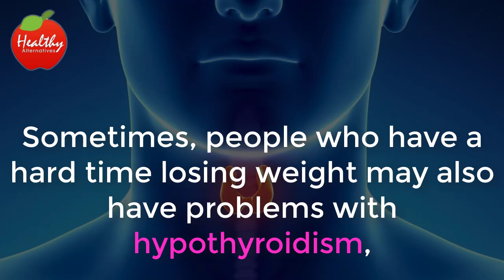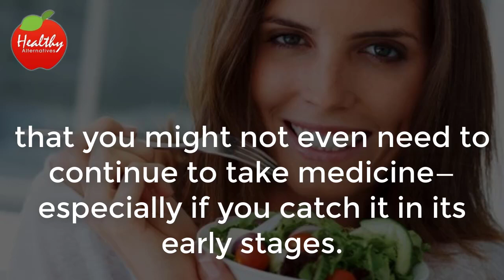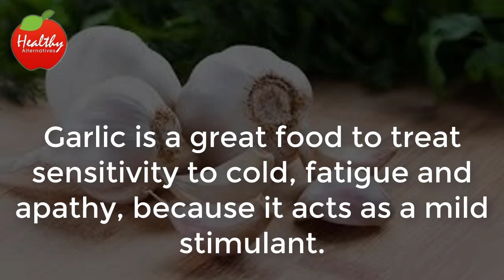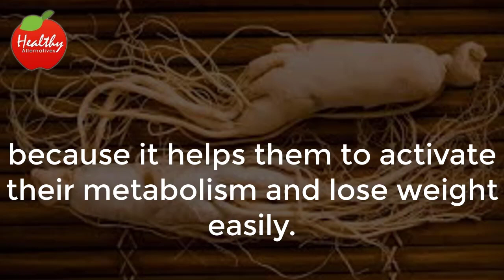Healthy Alternatives The Best Diet For An Underactive Thyroid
Sometimes, people who have a hard time losing weight may also have problems with hypothyroidism, also knowns as an under-active thyroid gland.
This condition makes our body’s metabolism slow down and retain more liquids than normal.

It’s a sickness that affects more women than men.

When our thyroid gland, located at the base of the neck slows down, the output of hormones drops, which causes very specific symptoms, such as:

- Constant fatigue
- Menstrual changes
- Decreased metabolism, which affects how we expend energy
- Sensitivity to cold temperatures
- Ease in gaining weight and great difficulty in losing it. Most often the weight is put on around the face, waist, and thighs.
- Dry hair and skin
- Low, hoarse voice
- Sleep disorders
- Worsening osteoporosis
- Constipation

If there is a lack of hair on the outer region of your eyebrows, you might have a predisposition towards hypothyroidism.

This symptom could also indicate that you’re in the beginning stages of the disorder.

People that suffer from hypothyroidism need to learn to practice new eating habits in order to reduce their symptoms.

Learning new eating habits can help treat hypothyroidism so much that you might not even need to continue to take medicine—especially if you catch it in its early stages.

Some foods that people with hypothyroidism need to start eating are:

Coconut oil

Extra-virgin coconut oil is a saturated fat, rich in triglycerides.

These nutrients have the power to deal with two of hypothyroidism’s main symptoms, as it quickens the metabolism and facilitates weight loss.

The recommended dose is two tablespoons a day, one in the morning, before breakfast and another at night before you go to bed.

Seaweed

In many cases, hypothyroidism is due to a lack of iodine in the body, so, eating foods that are rich in this mineral, can help you deal with the symptoms of this disorder.

Seaweed—especially a brown algae called fucus—is an important food for people with hypothyroidism because it’s very rich in iodine.

Before you introduce iodine into your diet, talk to your doctor, because too much iodine could have side effects.

Garlic

Garlic is a great food to treat sensitivity to cold, fatigue and apathy, because it acts as a mild stimulant.

Cayenne pepper

Cayenne pepper naturally activates our metabolism, which is excellent for anyone who suffers from hypothyroidism. Furthermore, it increases our body temperature.

It also alleviates constipation and joint pain.

It’s important to remember to introduce cayenne pepper into your diet slowly so as not to cause digestive disorders.

Ginger

Ginger is a refreshing, aromatic spice that also helps speed up your metabolism and combats water retention.

Pistachio nuts

Pistachio nuts are highly recommended to help fight hypothyroidism because of their high iodine content.

Fennel

Fennel works as a hormonal regulator, which also stimulates production. That’s why it’s so important for people who have an under-active thyroid gland.

Ginseng

Ginseng is also a powerful natural stimulant for anyone who has hypothyroidism because it helps them to activate their metabolism and lose weight easily.

Sesame

Our thyroid produces calcitonin, a hormone that helps us to absorb calcium. Therefore, people with hypothyroidism may suffer from from other disorders such as osteoporosis.

Incorporating sesame into your diet helps to prevent this problem since it’s rich in calcium.